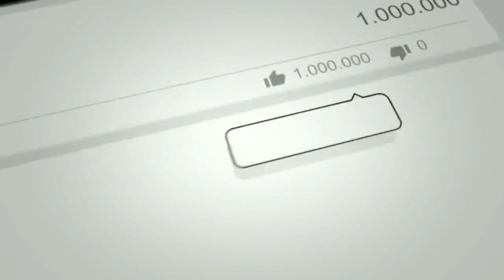Pashto New Songs Pashto Best Rabab Song A Zarhgiya Asi Makawa Khwari 2019 HD Pashto New Songs Dubai